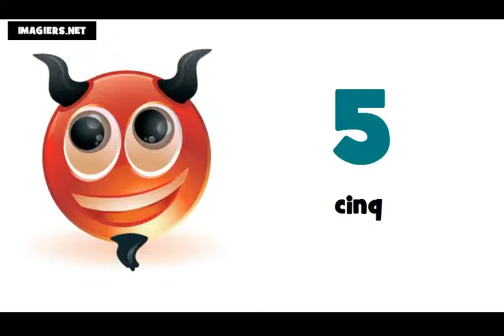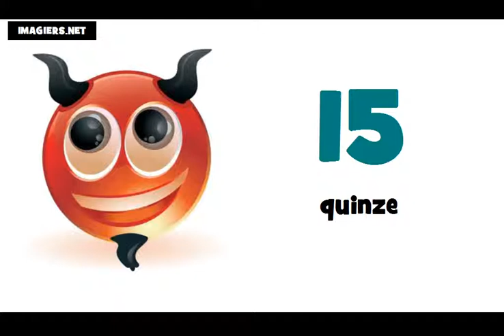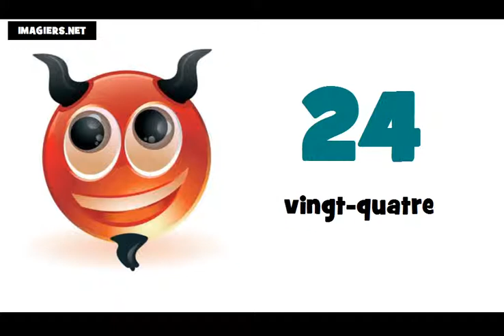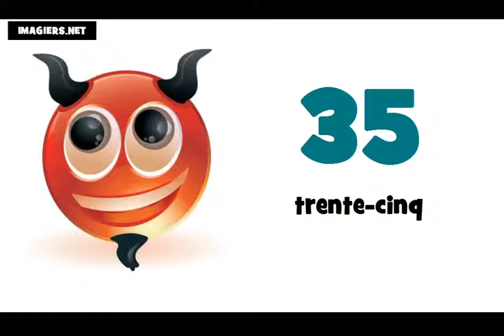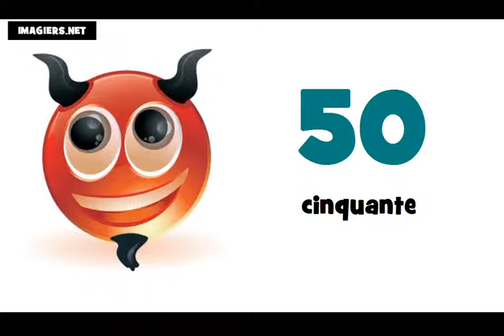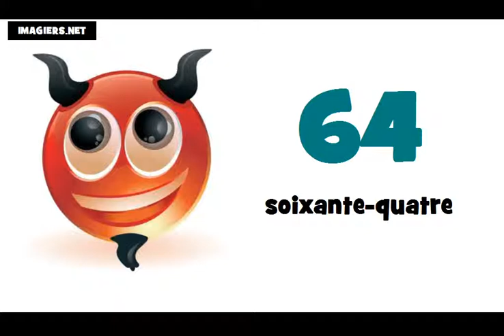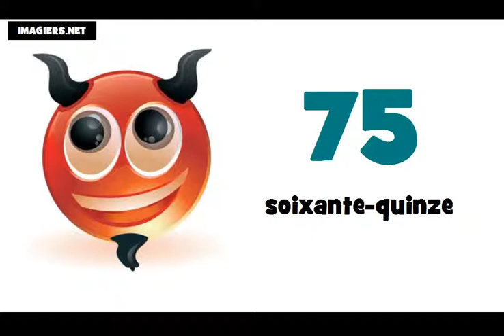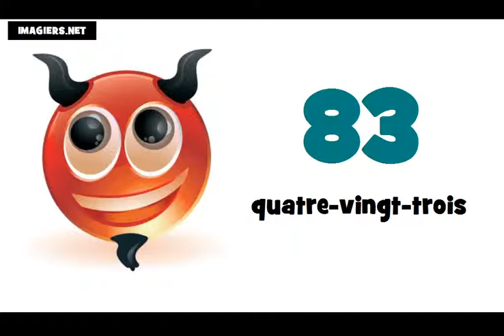I numeri francesi = Da 0 a 100